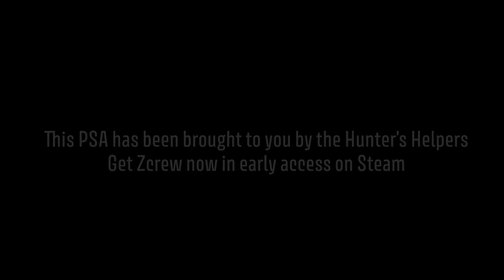ZCrew - Hunters' Helpers PSA: "Friendly Fire"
Having trouble in the apocalypse? Want assistance in the New World? Need direction in the devastation? Well, don't fret! Hunters' Helpers are here to... well, help.

In ZCREW, an alien virus has turned people into raving mad zombies - wreaking havoc on the planet and leaving only ruins behind. To re-establish order, the U.N.R. summons the help of genetically modified human clones – the only beings able to beat the odds in humanity's favor. Infected humans, mutant insects, and other monstrosities will do anything to keep Earth firmly within their grasp!
Key Features:
● Single-player and online multiplayer modes: Play solo or with up to 4 friends in co-op mode. You can join the battle at any time!
● Intense top-down action: Enjoy high-end visuals, effects, and character/monster design.
● Choose from several weapons and parts: Build your own unique weapons – and make them truly special with customizable parts.
● Character roles: Select from 4 character classes based on combat needs and play style preferences – including unique roles and skills.
● Varied quest types: Choose from a variety of quests – including assassination, transportation, defense, occupation, rescue, and more.